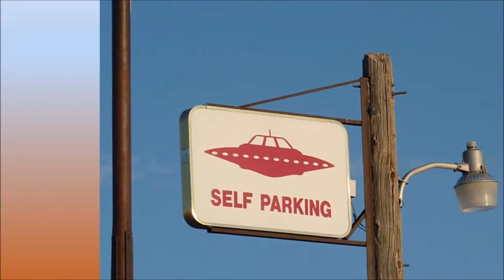VVV's oor Suid-Afrika waargeneem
VVV’s word al eeue lank oral oor die wêreld heen gesien, ook in Suid-Afrika en sy buurlande.  In hierdie video word ‘n paar van die waarnemings kortliks bespreek.
Ek staan nie in vir die waarheid al dan nie van die voorvalle is nie, maar vind dit prikkelend interessant en wil graag hê dat jy hier onder kommentaar moet lewer oor wat JY daarvan dink.

FOTOS:
Pexels  -  Lucas Pezeta, James Lee, Michael Herren
Unsplash  -  Mark Harpur, Colin Watts, Spring Fed Images